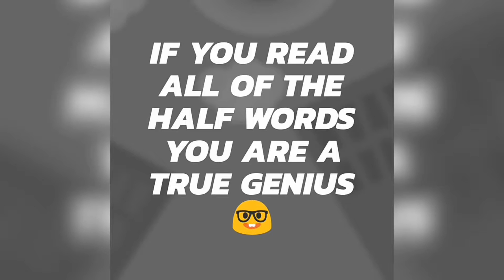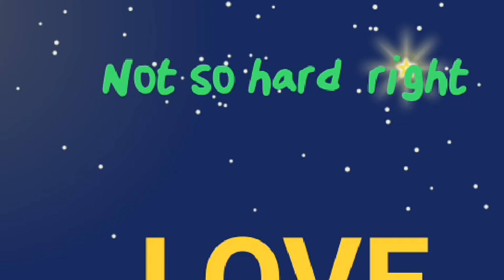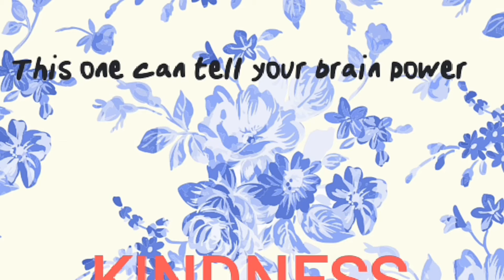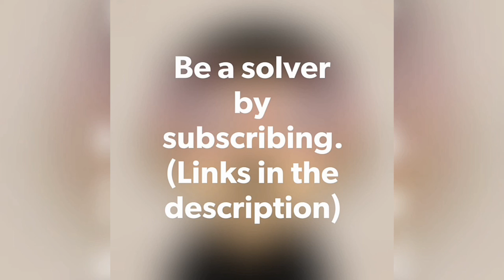If you read all of this half words you are a true genius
Hey solver,

Check your brain's imaginative power by finding these half words ,many of us played this when we are kids,
And it is fun too...

And I have a question for you at last, don't forget to write the answer on the comments.

if you comment the right answer you will get a ♥️

Find and solve problems of life with me.

riddles, tricks,tricky questions,
how to ,tips, brain teasers,me😊
and more fun😋

your rank:-
0-2:-infant
3-4:-teenager
5-6:-young
7:-adult
watch them all and score the best 👍

see our more videos in channel page.